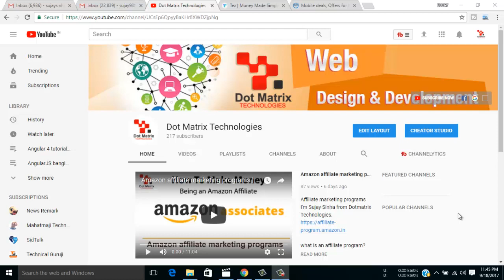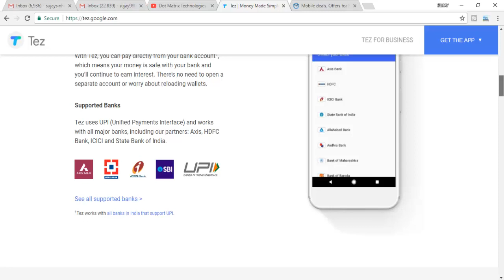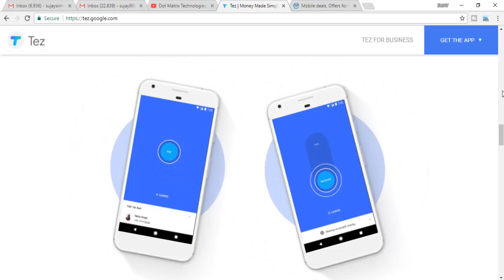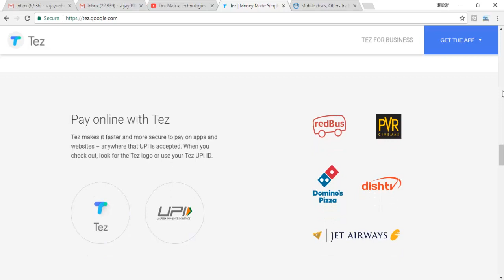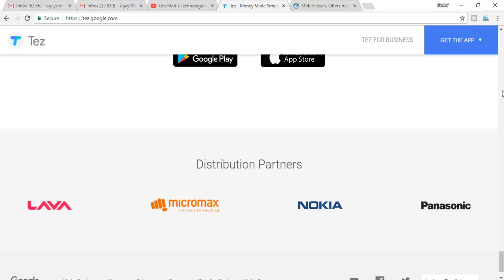Google Tez Payment App by Google Made for India Bangla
Google has launched a new UPI-powered payments app on iOS and Android.
Hi I'm Sujay Sinha from Dotmatrix Technologies.বাংলা টিউটোরিয়াল
Check out Tez, a simple and secure payments app by Google. Make your first payment and we both get ₹51!

1) What is Google Tez Payment System ?
2) Earn Money from Google Tez App
3) Refer your friends & earn Rupee 51 per invite from Google Tez
4) Google Tez Details in Bangla.

how to use google keyword planner for youtube |Tag & seo keyword research tool | The Best Way Part 3

How To Add a Logo Watermark | YouTube Branding Watermark Gets More Subscribers | branding watermark Part 4

How To Enable Your YouTube Channel For Monetization | 10k Views as per New Rule in bangla Part 5

How to Make Youtube Intros | Make Free YouTube Channel Intro in 2 Minutes | Without any Software|

how to create a website | How to Make FREE Website 5 minute | how to build a website | in bangla

বন্ধুরা Please আমার Channel টি Support করবেন এবং যতটা পারবেন Share করবেন Facebook ও whatsapp group এ ।